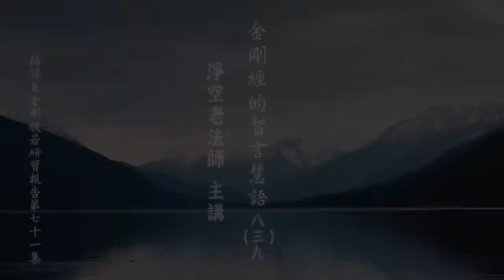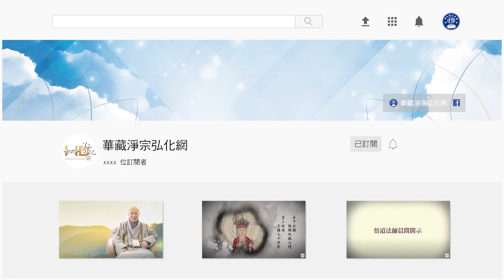金剛經的智言慧語 839 滅度一切眾生，乃應盡之天職